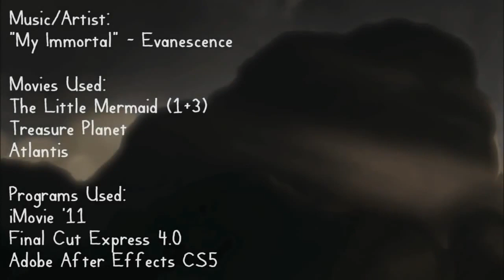"My Immortal" - Jim Hawkins & Ariel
Inquiries on what programs/movies I used, characters, and writing information are usually found at the end of the video (the video credits). If not, you can ask in the comments section.